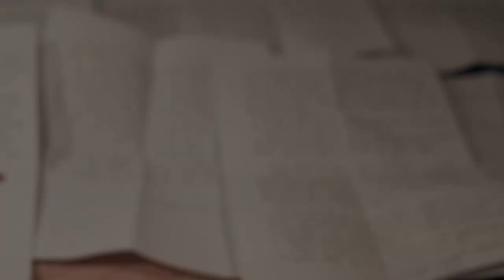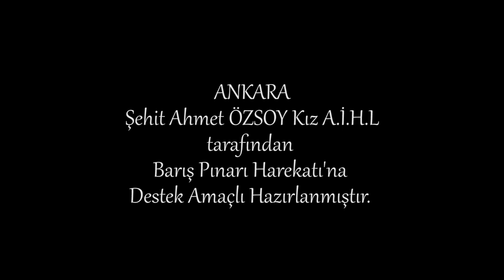Ankara Keçiören 'Şehit Ahmet Özsoy Kız Anadolu İ.H.L' ''Barış Pınarı Harekatı'' Klip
Ankara Keçiören Şehit Ahmet Özsoy Kız Anadolu İ.H.L tarafından ''Barış Pınarı Harekatı''na destek amaçlı hazırlamış olduğumuz klip çalışması.

''Her Daim Mehmetçiğimizin Yanındayız''